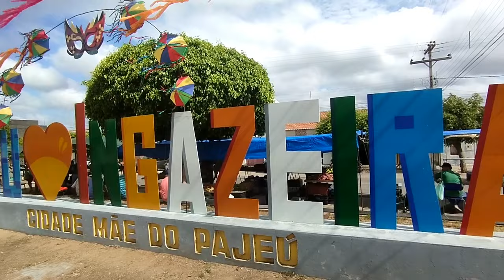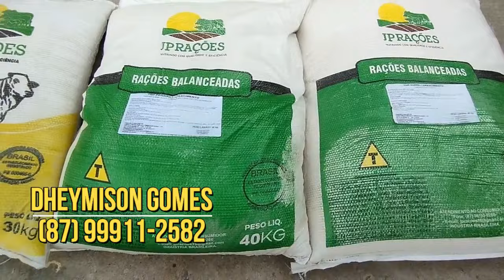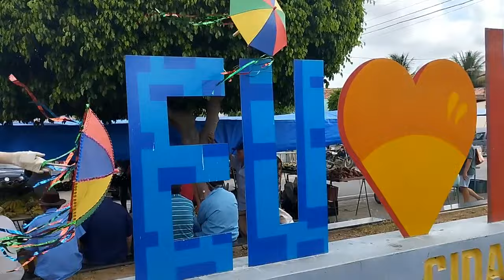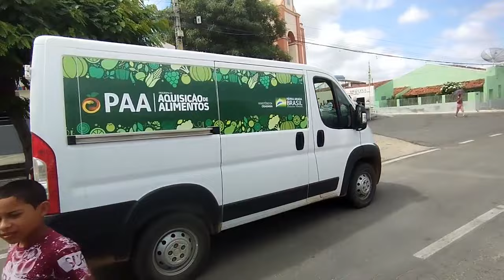Feira de gado de Ingazeira-PE (09/02/24)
Veja como foi a feira de gado nesta semana em Ingazeira-PE